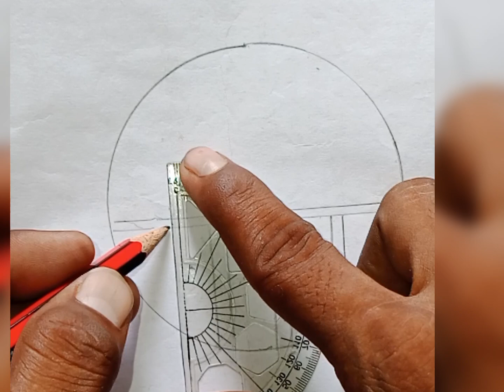how to draw drawing video 😂📈😍🙏